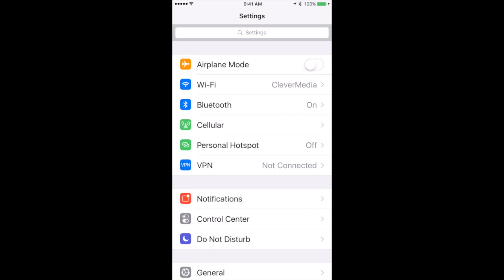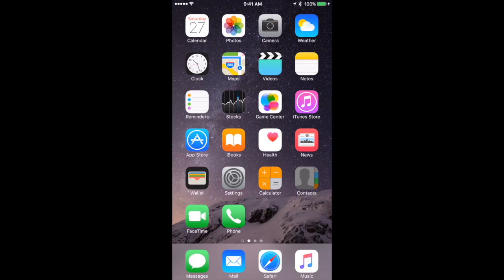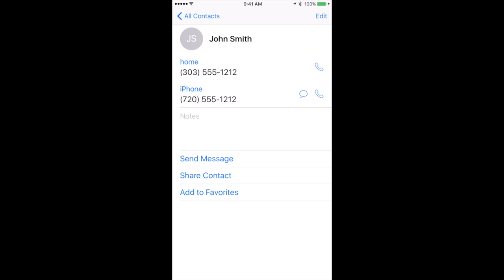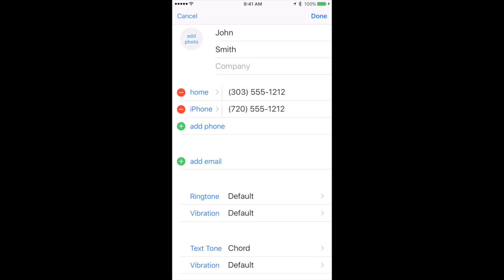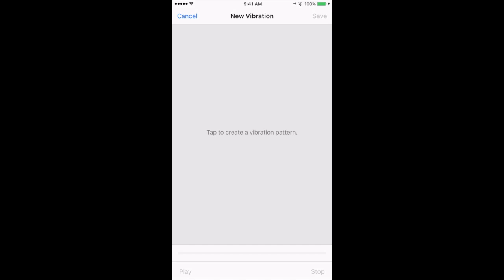Setting iPhone Ringtones For Individual Contacts (#1178)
You can set default ringtones and text tones on your iPhone. But you can also set each contact to use a specific ringtone or text tone so that you can identify the caller or message sender without looking at your phone.